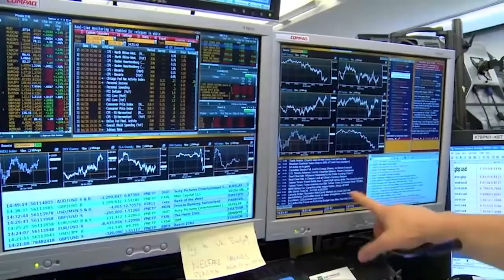El Ibex 2,21% borra las ganancias semanales por la presión del turismo y los bancos